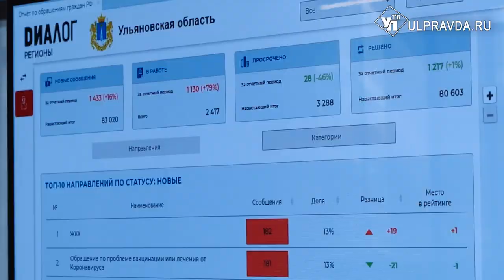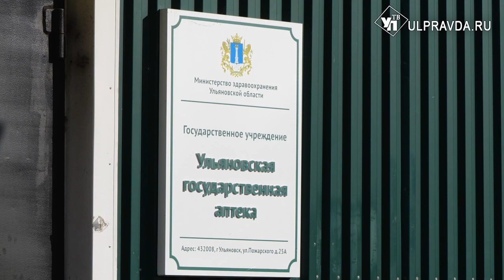Лекарства закупили, в поликлиники передали. Минздрав отчитался о бесплатной помощи ковид-больным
Каждый день фиксируется новый антирекорд по заболеваемости COVID-19. По мнению представителей министерства здравоохранения Ульяновской области, ситуация не изменится в лучшую сторону, пока не появится коллективный иммунитет. Самый эффективный способ его выработать – вакцинация не менее 80% населения. На пресс-конференции, посвященной вопросам коронавируса, побывал наш корреспондент.